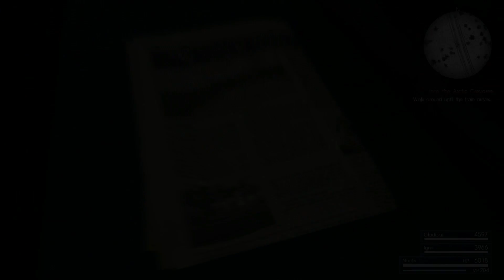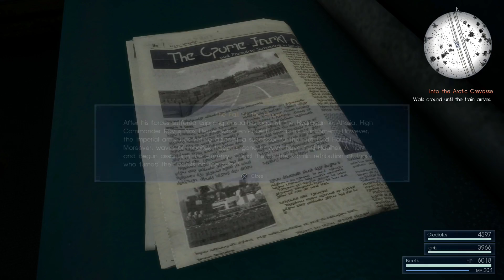Biggs and Wedge | Final Fantasy XV Part 27 | Blow'em Up Games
Join Jake and Kailee as they set out on their spectacular journey in this blind playthrough of the highly anticipated Final Fantasy XV. Initially conceptualized over ten years ago and officially announced for more than four, Final Fantasy XV has undergone many revisions to become the game you see today. You've been waiting, and so have we, so without further ado, let's play Final Fantasy XV!